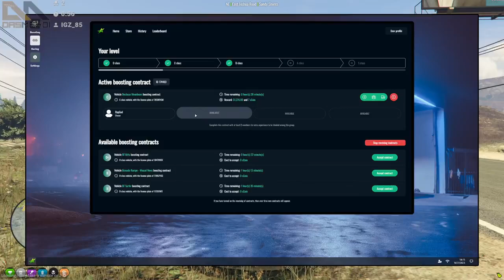DasMehdi on Reddit crying about the Saguine Arc on NoPixel